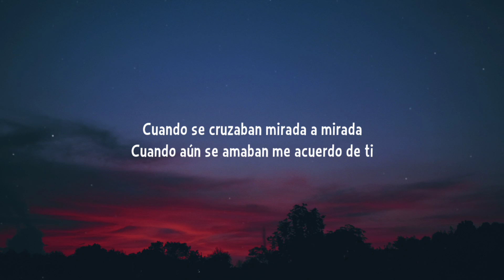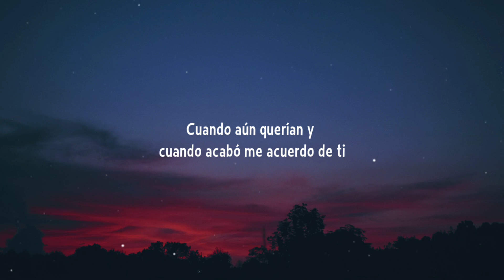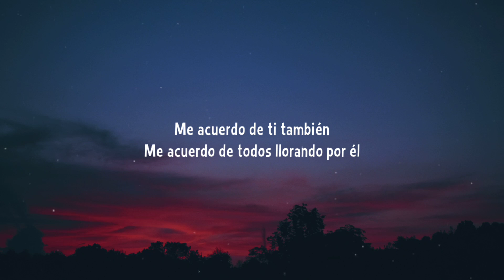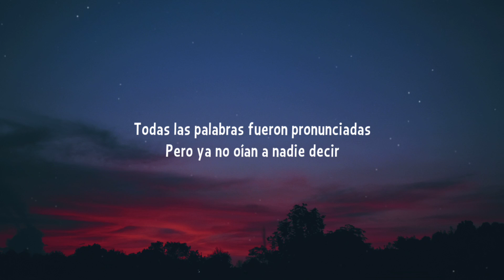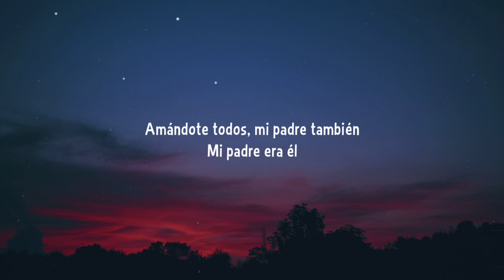Carlos Rivera - Él (Letra/Lyrics)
Lyrics:

Cada vez son menos los recuerdos que tengo
Era muy pequeño, pero estuve ahí
Cuando se cruzaban mirada a mirada
Cuando aún se amaban me acuerdo de ti

Me acuerdo de ti y de él
Me acuerdo de él y de ti con él
Me acuerdo de ti también
Me acuerdo de todos sufriendo por él

Fuimos y vinimos de casa en casa
Fuimos peregrinos lo recuerdo así
Cuando se gritaban y se perseguían
Cuando se abrazaban cuidando por mí
Cuando aún querían y cuando acabó me acuerdo de ti

Me acuerdo de todos llorando por él

Nunca más volvieron aquellas miradas
Fueron más los años tengo que decir
Todas las palabras fueron pronunciadas
Pero ya no oían a nadie decir
Cada vez que quiera volver a esos días
Cerraré mis ojos pensando en ti

Pensando en ti y en él
Pensando en él y en ti con él
Pensando en ti también
Pensando en todos amándolo a él

Amándolo a él y a ti
Amándolo a él y a ti a él
Amándote a ti también
Amándote todos, mi padre también
Mi padre era él